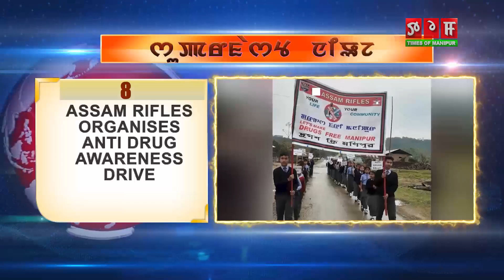TOM TV 4 PM SUPERFAST NEWS 27TH FEB 2020